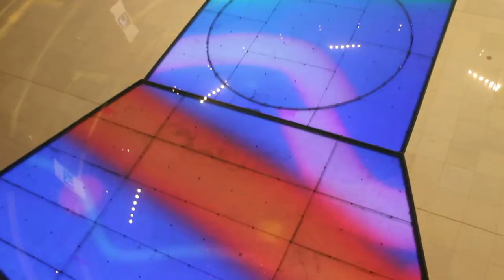inside the dubai mall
dubai mall prayer time